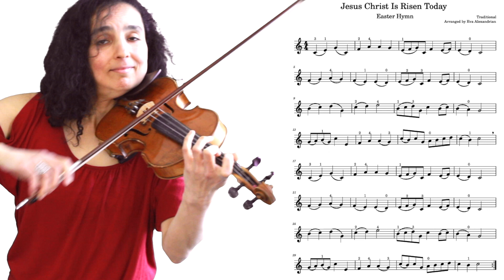Jesus Christ Is Risen Today 🎻Easter Hymn With Sheet Music 🎻 Violin By Eva Alexandrian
Jesus Christ Is Risen Today is a beautiful Easter Hymn. Enjoy it and feel free to use this video as a violin play along with sheet music. You can download the sheet music for the Easter Hymn